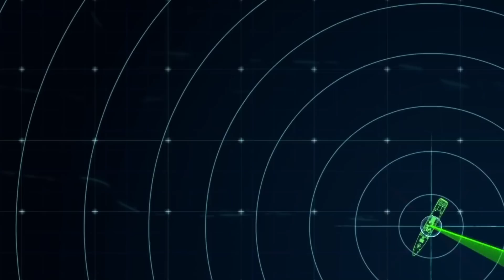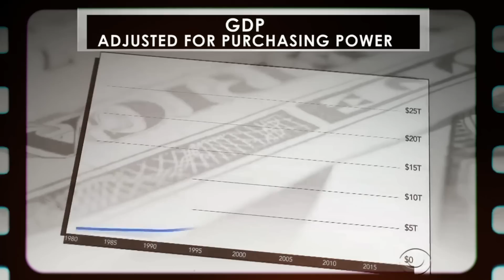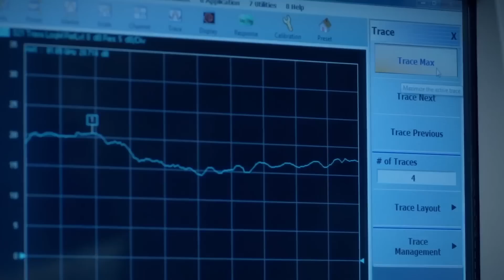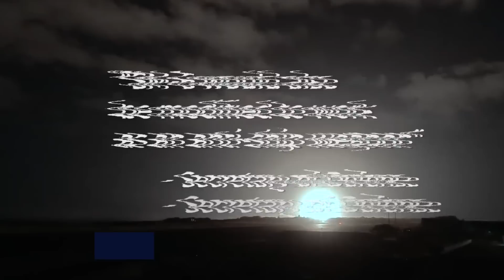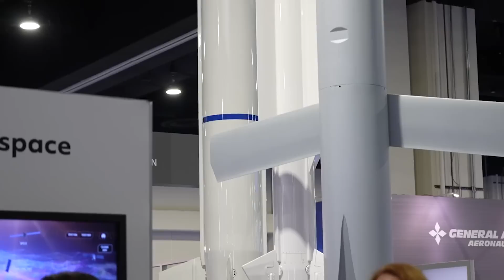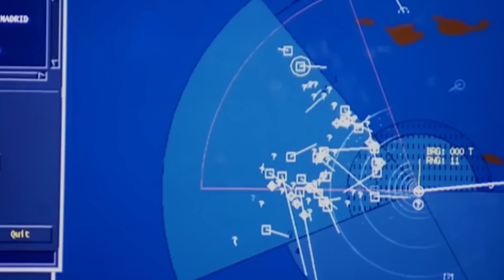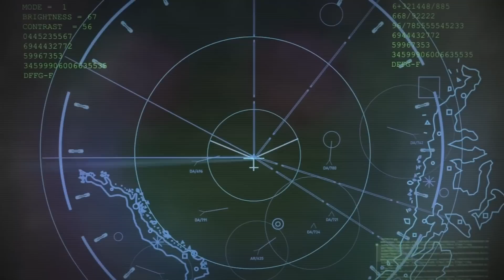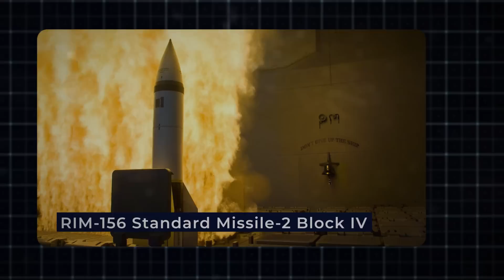Finally! US LASER Aircraft Carrier Will Beat All Chinese and Iran Hypersonic Missiles In One Sec!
The U.S. Navy has just unveiled the ultimate weapon. This technology is a laser-equipped aircraft carrier that is capable of neutralizing hypersonic missiles from adversaries like China and Iran in a matter of seconds. This breakthrough technology could shift the balance in the growing rivalry between these world powers. But what exactly makes this carrier so powerful? And can it truly counter any threat posed by its enemies?